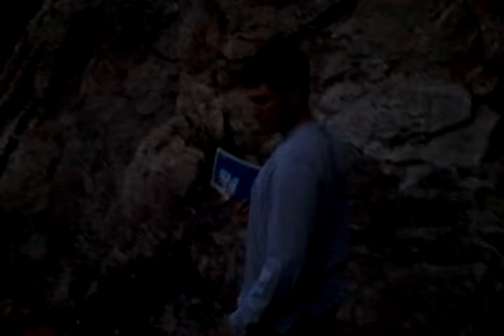Jerry rock climb lesson 1